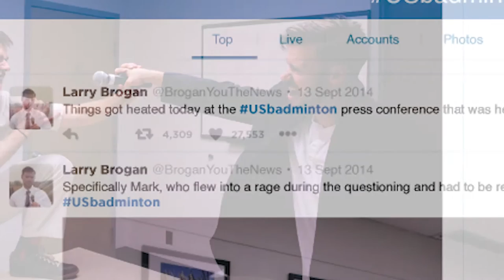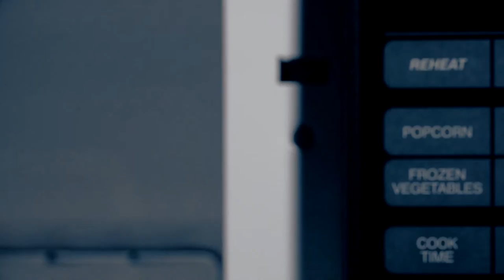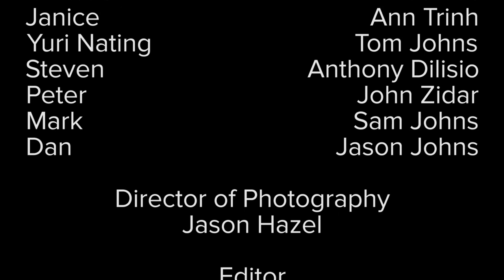Putin On a Front - 48 Hour Film Project, Columbus 2016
A new coach is hired to clean up a now disgraced U.S. Olympic team in this dark, comedic mystery featuring a dinner of deceit.
Created for the 2016 48HFP Columbus, OH

Directed by
Jason Hazel
Jason Johns

Written by
Seth Radley

Produced by
Justin Troyer

Jason Hazel

Maggie Myers

Edited by
Jason Johns

Colorist
Jason Hazel

Music Direction
Matthew Carter

Sound Design
Justin Troyer

Graphics Compositor
John Zidar

Starring
David Lindstedt as Christie Bowdoen
Ann Trinh as Janice
Anthony Dilisio as Steven
John Zidar as Peter
Sam Johns as Mark
Jason Johns as Dan

and featuring
Tom Johns as Yuri Nating

Pond5